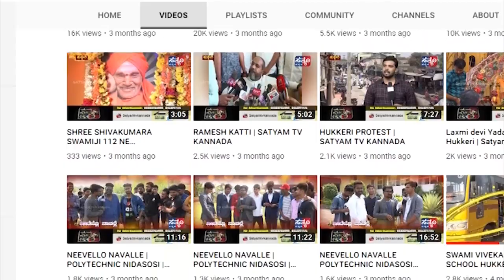VIJAYPUR-ಇಂಡಿ : ತಾಲೂಕಿನ ಎಲ್ಲ ಪ್ರದೇಶಕ್ಕೆ ನೀರಾವರಿ ಸೌಲಭ್ಯ- ಶಾಸಕ ಪಾಟೀಲ್.||SATYAM TV KANNADA